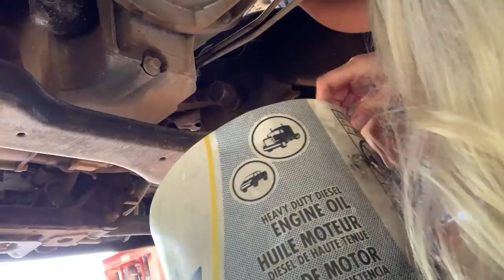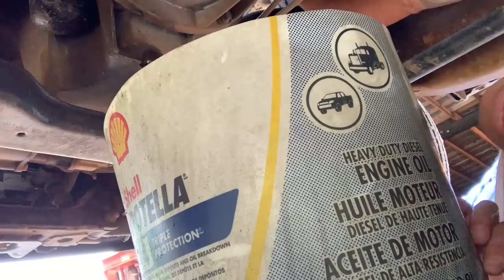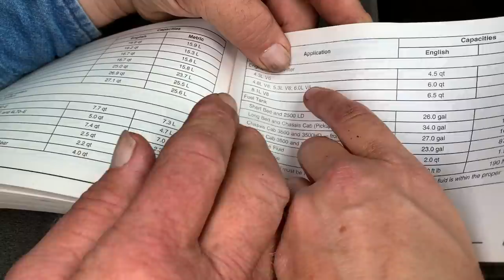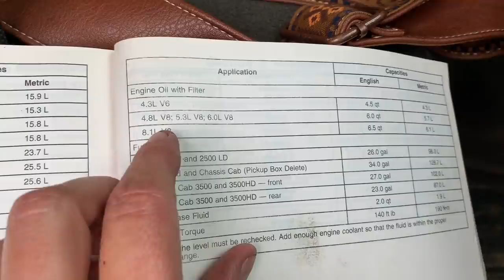I learned how to change the oil in my truck!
Hey y'all! It's been a busy weekend, learning new things (I changed the oil in my truck for the first time ha!), my boy turned another year older and I have a special invite for you all! Please join me August 27th for Farm Journal Field Days virtual farm show - go to link below to register! I hope to see you there! 🥳 Until next time, Farm Hard, Live Well. xx, The Bernards

👉 REGISTER FOR FARM SHOW HERE!